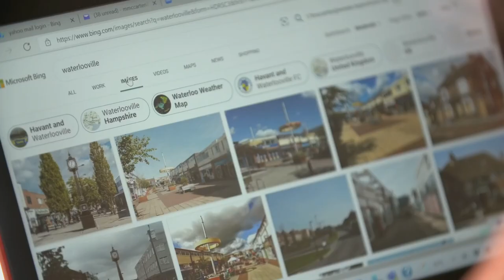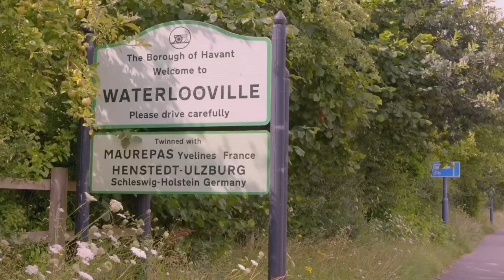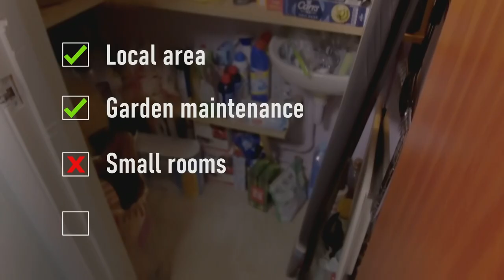Michael and Lucy Want to Downsize Their Council House | Council House Swap | Channel 5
Michael and Lucy want to downsize their very large and very tidy, three-bed house in Leicestershire. However, Lucy doesn't like Alison's pantry/ toilet situation or the size of Alison's rooms.Watch this and more Full Episodes on My5

Council House Swap: Series is about social housing tenants across the UK looking to exchange homes, following individuals and families as they search for their ideal properties.